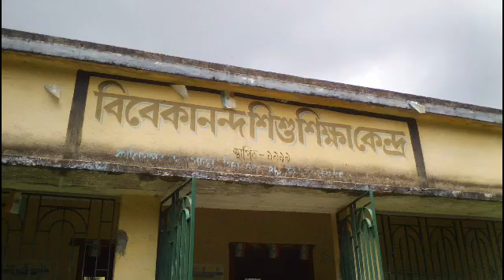পেট্টল,ডিজেলের মুল্যবৃদ্ধির জন্য কংগ্রেসের ডাকা 12ঘন্টা ভারত বন্ধ্ দওপুকুর,এলাকায় কোন প্রভাব নেই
প্রতিদিনের মতই স্কুল, রেল চলাচল স্বাভাবিক